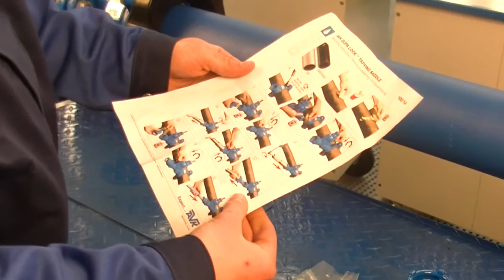Hvordan installere Supa Lock™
AVK Supa Lock ™ er et gjengfritt koplingsprogram, og en helt ny produktserie fra AVK. Denne videoen viser montering og anboring under trykk ved hjelp av Supa Lock ™ - serviceventil, Supa Lock ™ anboringsklammer og Supa Lock ™ fittings.
For ytterligere presentasjon av Supa Lock ™ koplingsprogram, se vår animasjon eller besøk vår hjemmeside